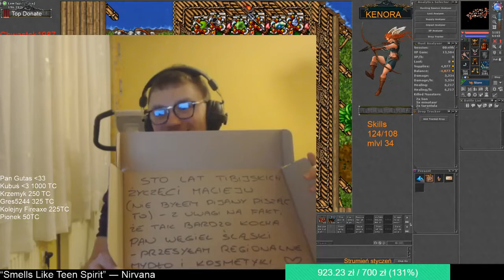Tibijski opening podczas urodzinowego strumienia.